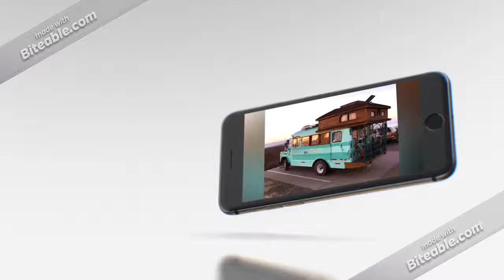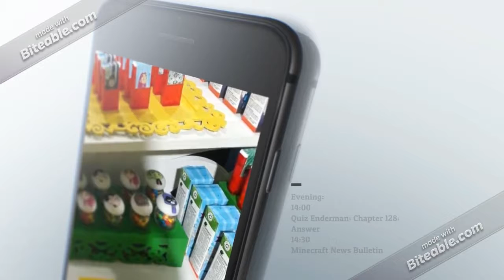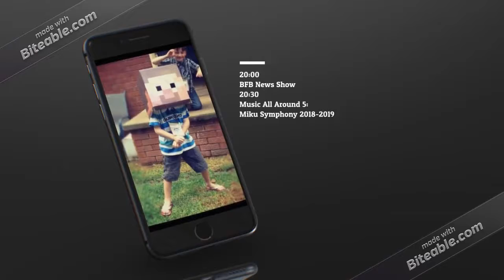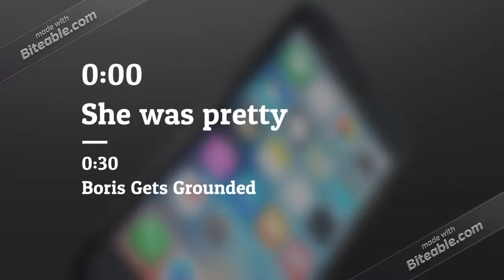Minecraft TV Channel 1 Games & Movies - Program Schedule (2/4/2020)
Song:
Downfall (Underscore version)-8466
Artist: Dan Gautreau